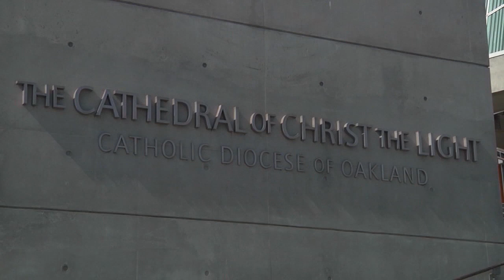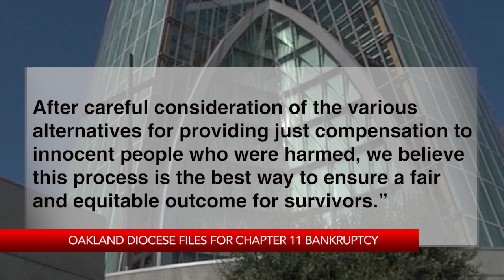Diocese of Oakland files bankruptcy over child sex abuse lawsuits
KRON4's Dan Kerman's reports.